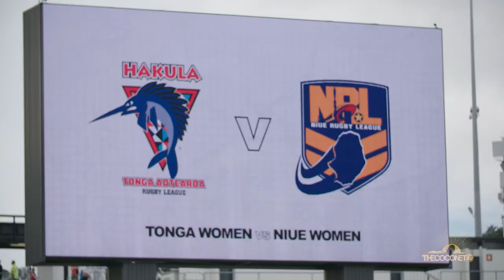Niue Womens Rugby League - Clash of the Pacific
It's the first time Niue Womens rugby league has had a representative side in nearly two decades.
Young Maori/Niuean Alio Pihama Maipi Hill  takes us on her journey as she joins team Niue for the first time when they take on Tonga in the 'Clash of the Pacific' test match.